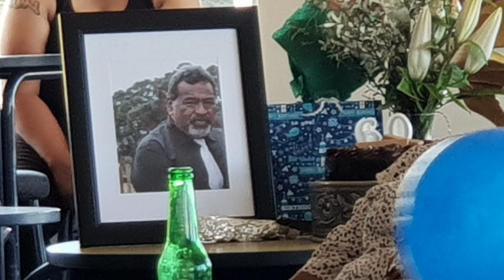Willie 60th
60th birthday